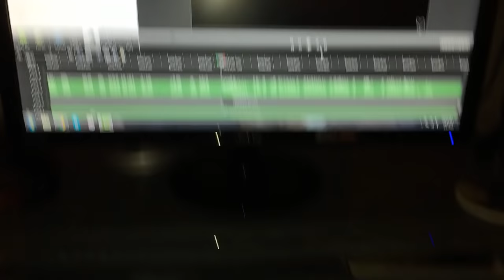DARKNESS INSIDE - Let's Play - Kingdom Hearts 2 Final Mix HD - 10 - Walkthrough Playthrough